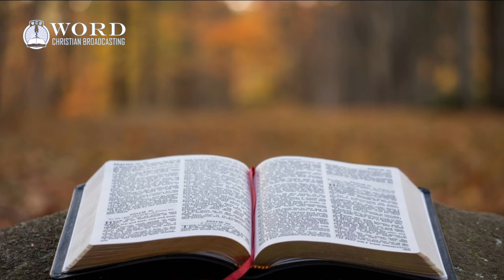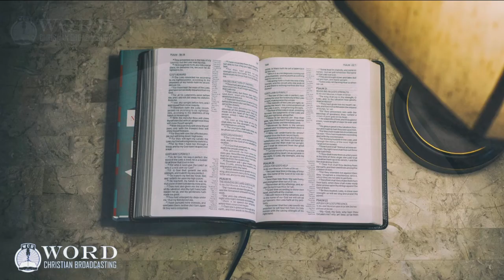Numbers Chapter 17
King James Bible Reading of Numbers Chapter 17.